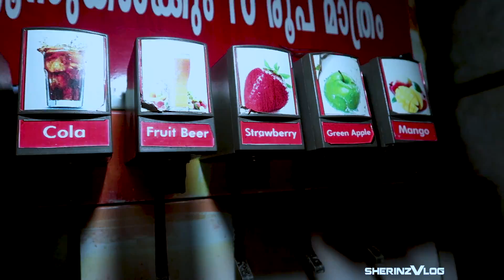BEST MUTTON KUZHIMANTHI IN THRISSUR | SHERINZ VLOG #84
sherinzvlog Video: 84

      (Sign up for 1 month free)

The Humble Musician:
YouTube: @The Humble Musician

YouTube: @Food Reviews Kochi

kuzhimanthi making,
kuzhimanthi malayalam,
kuzhimanthi eating,
kuzhimanthi biriyani,
kuzhimanthi making malayalam hotel,
kuzhimanthi hotel,
kuzhimanthi biryani malayalam
mutton kuzhimanthi making malayalam,
mutton kuzhimanthi recipe